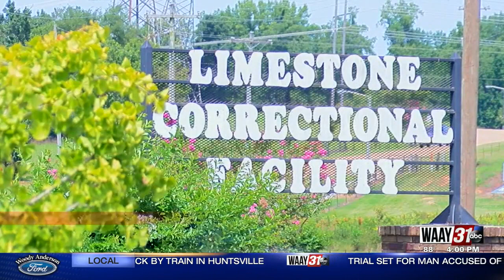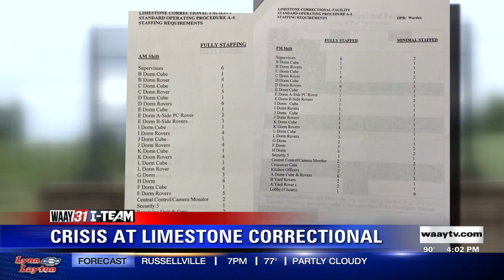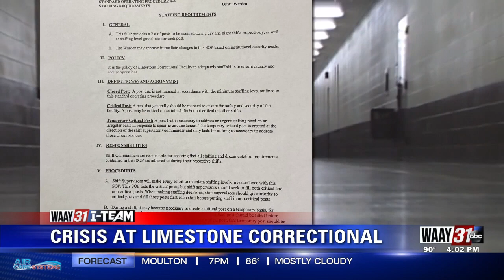Employees expose security crisis at Limestone Correctional Facility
They say the Alabama Department of Corrections is not doing anything to help keep them, inmates or the community safe